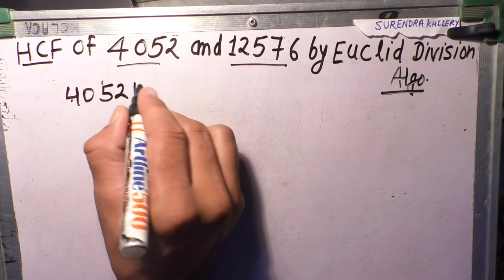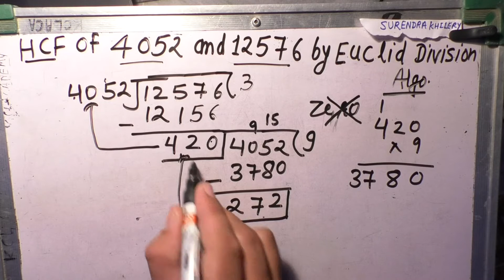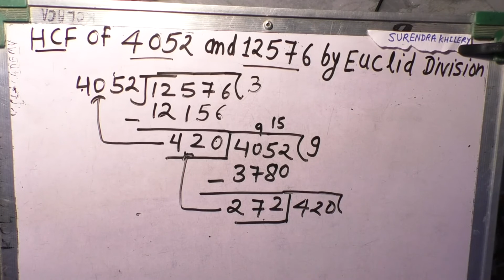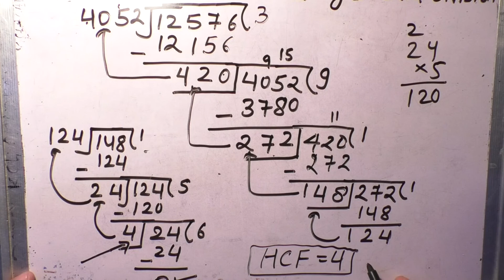Hcf Of 4052 and 12576 euclid division algorithm In Hindi | Lcm and Hcf questions | Mathematics